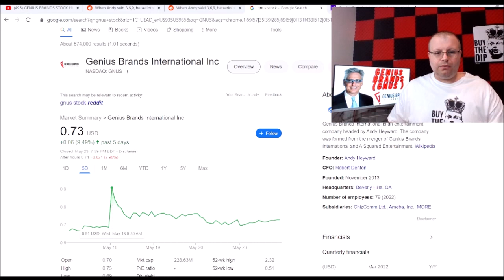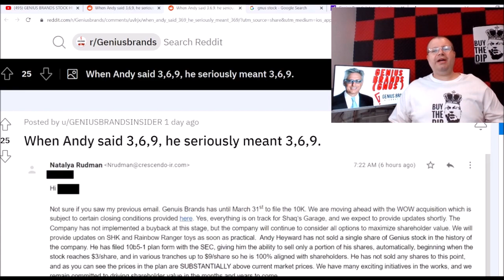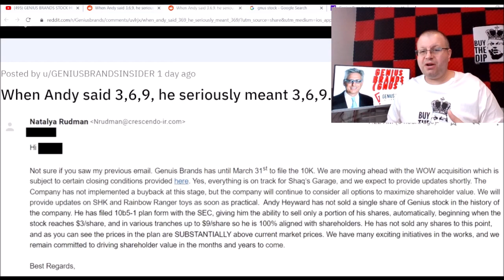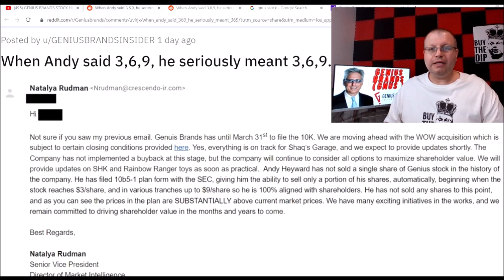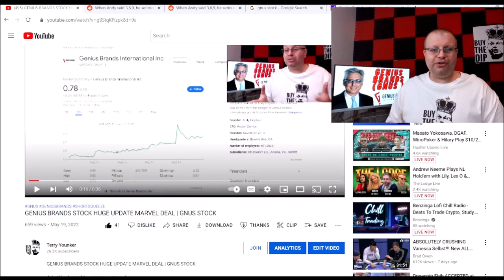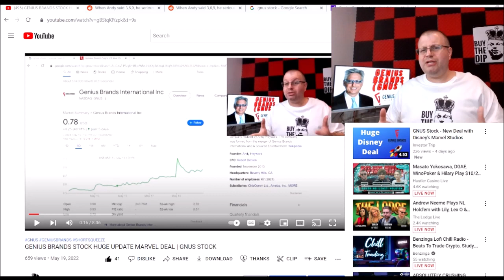GENIUS BRANDS STOCK ANDY'S NOT SELLING $3 $6 $9 | GNUS STOCK UPDATE